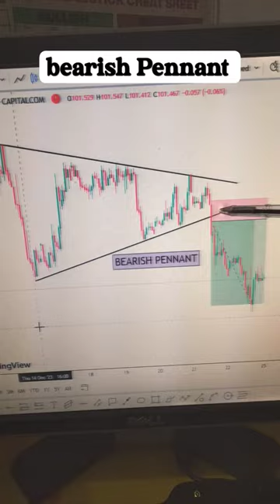Bearish Penannat chart pattern